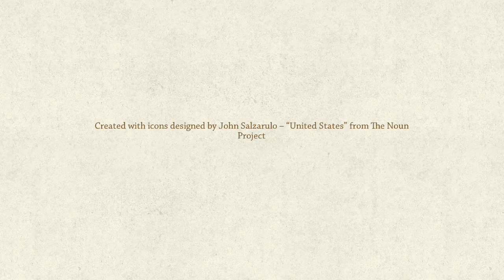John McGraw Photography 2016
Quick look at some of my 2016 travels and photography.